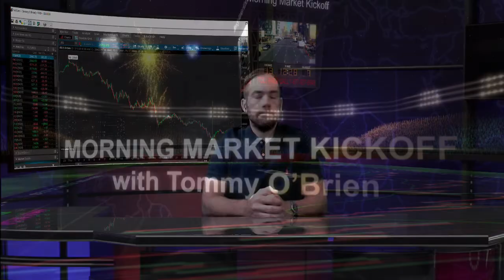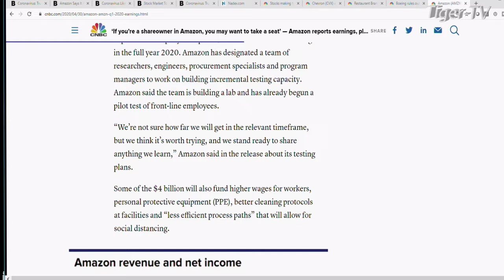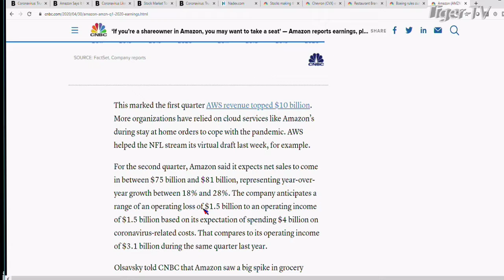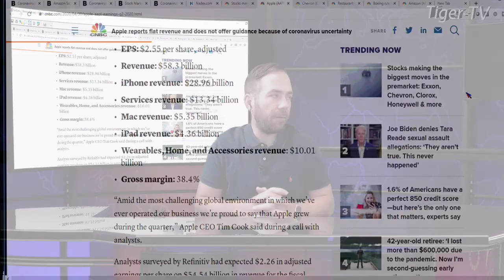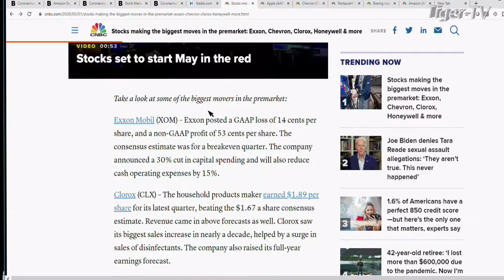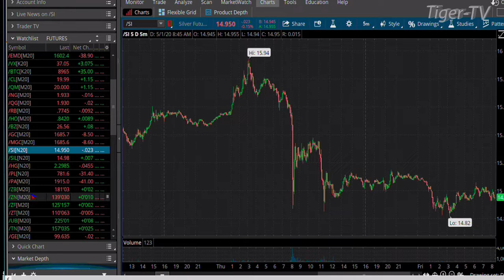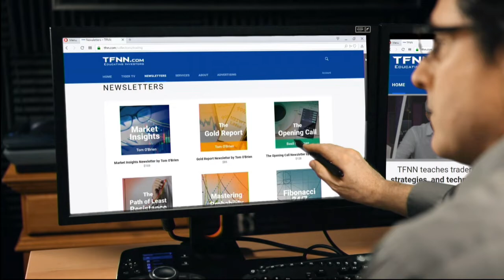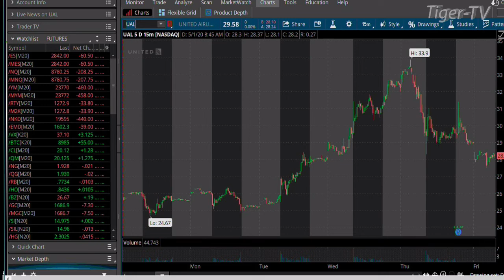May 1st, Morning Market Kickoff on TFNN - 2020